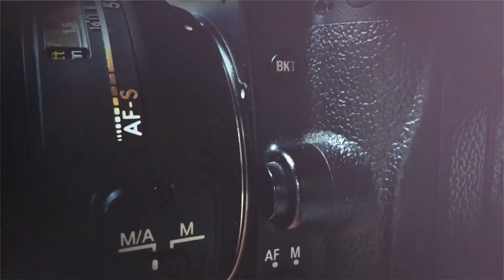ارزان ترین راه های مهاجرت تحصیلی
امروز قراره ارزان ترین راه های مهاجرت تحصیلی رو بهتون معرفی کنم . امیدوارم این ویدیو بهتون کمک کنه .

00:00 - مقدمه
00:34 - روش اول
04:11- روش دوم
07:54 - حرف آخر